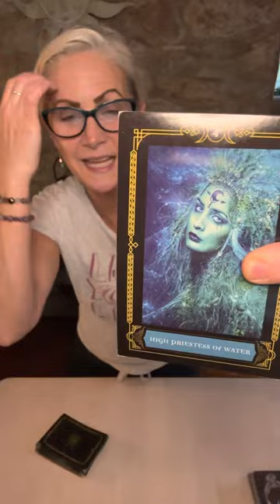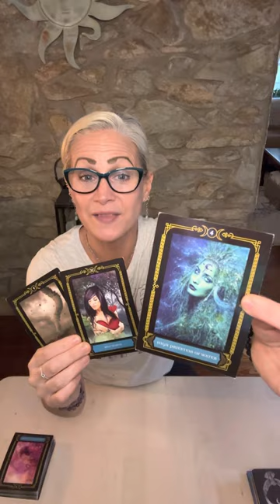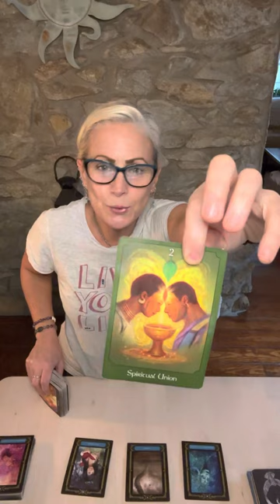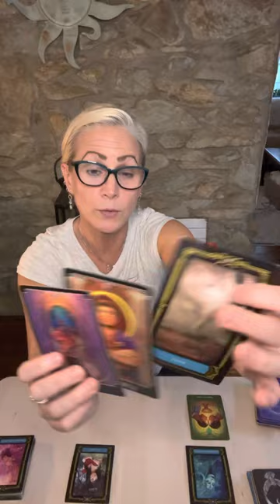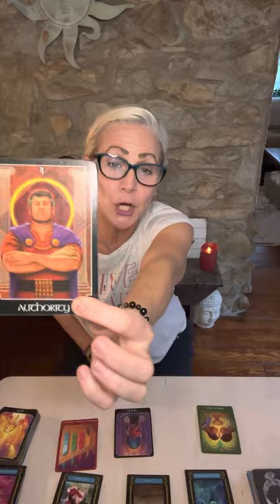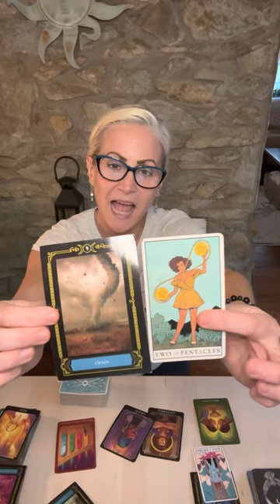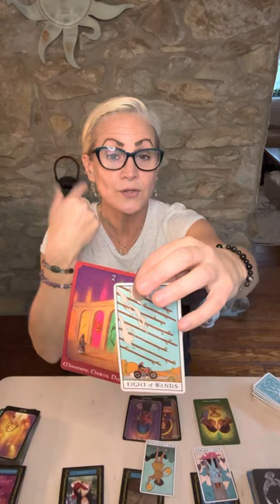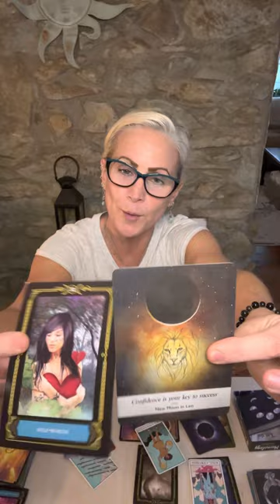Leo honor & express all of your feelings!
If you are interested in a personal reading please book through my website at

Be The Change - Life Coach, Facilitator, Spiritual Guidance